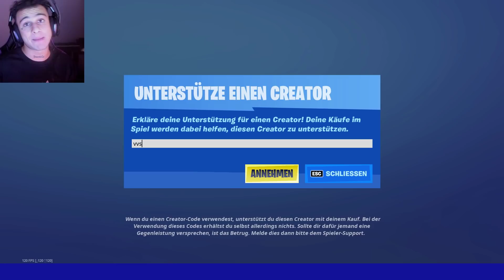Mein BRUDER killt PRO PLAYER in Arena CUP 😱 Fortnite CHAPTER 3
Mein BRUDER killt PRO PLAYER in Arena CUP Fortnite CHAPTER 3 Deutsch

Ich spiele den ERSTEN CUP in der NEUEN SEASON VON EPIC GAMES | All Valley Cup Amar: h

FORTNITE 30+ KILLS WIN MIT ROHAT, ELDOS & TIMMME😳🍌 Wir gehen erst Offline bei 25 Kills!💥 EliasN97: h